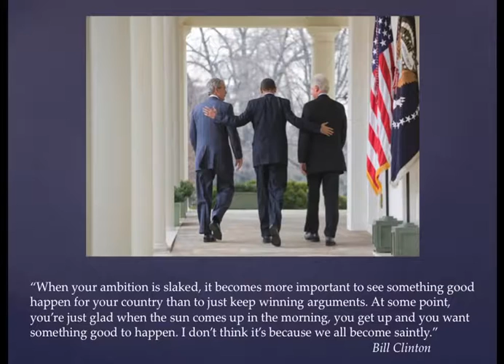Nancy Gibbs: The Presidents Club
Nancy Gibbs' lecture on the bestselling The Presidents Club